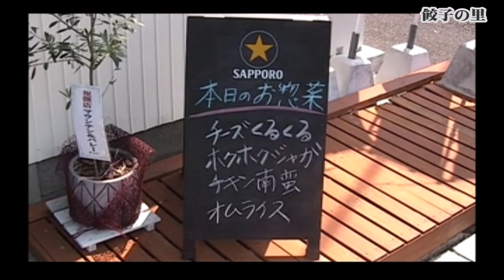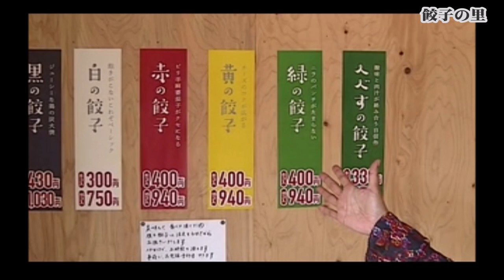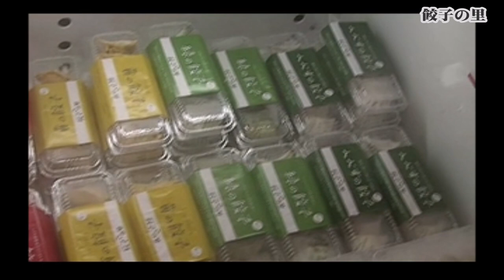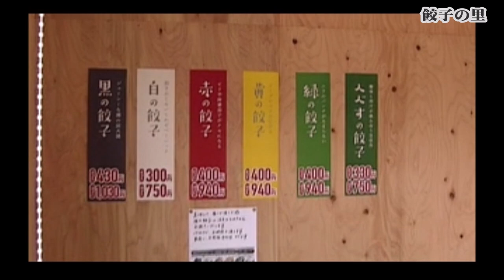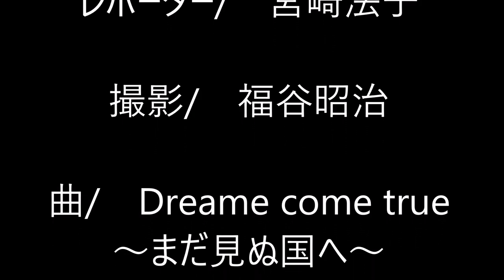Nononの日向でおいしいものみーつけた！20 持ち帰り専門店『餃子の里』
住所/ 日向市財光寺長江387-1（松岡寝具店 横）
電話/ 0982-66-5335